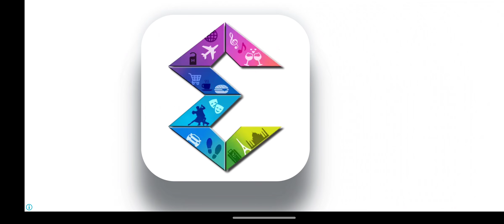Indian Tractor Driving GameIndian Tractor DrivingIndian Tractor Game Indian Tractor Farming Game 3D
Simulation Vehicle Truck sim Casual
Indian Tractor Driving 3D Game
Games

Simulation· Managenment Farming Simulator
Tractor Game 3d Indian Farming

Simulation- Management Farming Simula
Indian Farming Tractor Driving

Indian Tractor Driving Game 3D

Indian Tractor Driving Farm 3D

Indian Tractor Tochan Game 3d

Simulation Vehicle Truck sim Simulation

Indian Tractor Driving 3d Sim

Simulation Management Farming
Indian JCB Tractor Driving 3D

Indian Tractor Simulator 3D

Indian Tractor Driving Game
Games

Indian Tractor Driving Sim 3D
Games

Tractor Driving - Tractor Game

Indian Tractor Driving Games

Indian Tractor Farm Simulator

Indian Tractor Game 3d Tractor

Farmer Tractor 3D Farmer Games

Tractor Drive 3D Tractor Game

Indian Tractor Driving 2024

Tractor Driving 3D Cargo Games

Modern Tractor Driving Game 3D